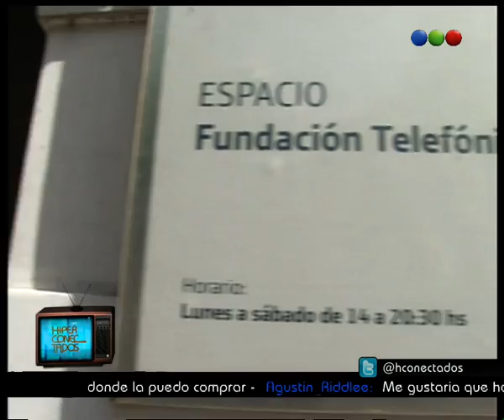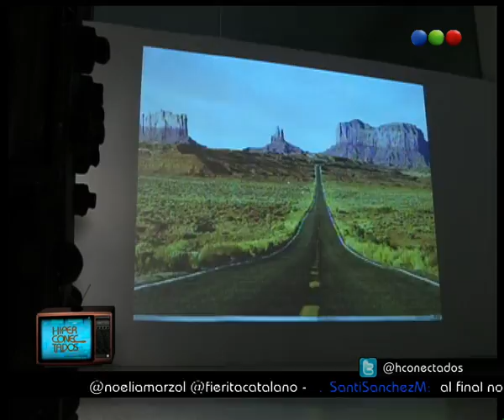Laboratorio Abierto - Hiperconectados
Hiperconectados es el primer programa sobre cultura digital conducido por Guillermo Catalano, "Fierita" y la participación de Noelia Marzol y Tomas Balmaceda.
Ahora te traemos otro de nuestros informes con todo lo que tenés que saber.
Ahora: Laboratorio Abierto